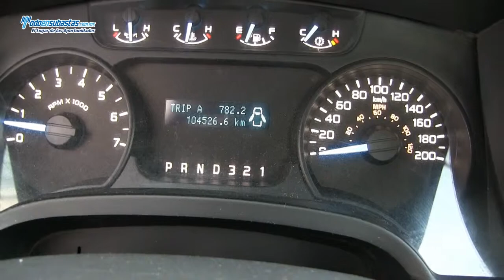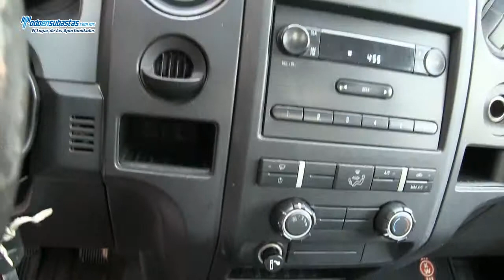Ford / F-150 XL 4x2 Automática A/A B/A (J8K) Roll Bar / 2011